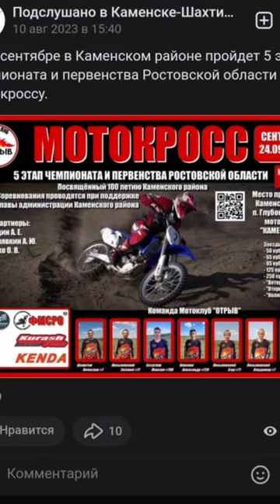5 ЭТАП ЧЕМПИОНАТА И ПЕРВЕНСТВА РОСТОВСКОЙ ОБЛАСТИ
5 ЭТАП ЧЕМПИОНАТА И ПЕРВЕНСТВА РОСТОВСКОЙ ОБЛАСТИ
МОТОКРОСС ПОСВЯЩЕННЫЙ 100 ЛЕТИЮ КАМЕНСКОГО РАЙОНА